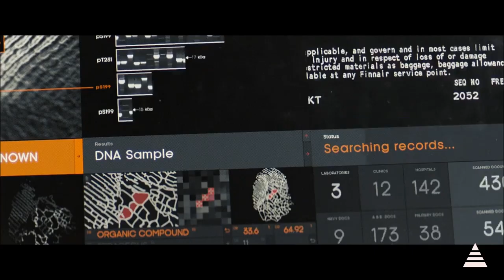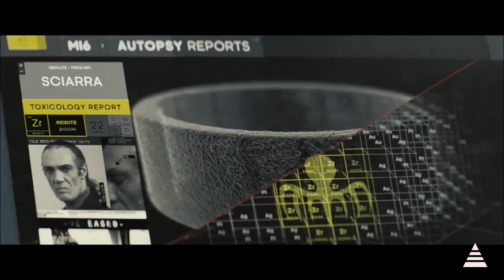Sölden Chase for His Girl | Spectre | James Bond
The dead are alive!

Are you James Bond or Daniel Craig Fan? May we give you some advice?
You'll find behind-the-scenes photos, videos, and interesting information on the shooting locations of the latest Bond movie.

Genres: Action, Adventure, Thriller
Stars: Daniel Craig, Léa Seydoux, Dave Bautista